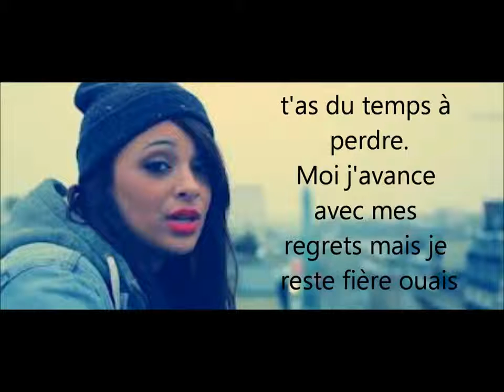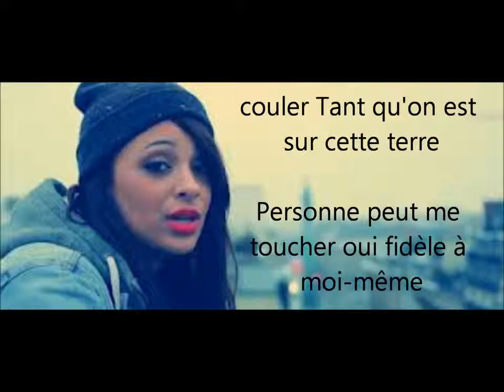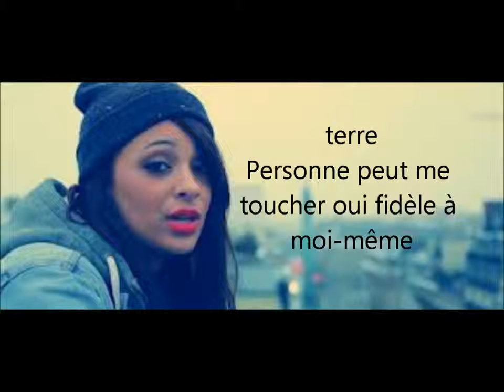charly bell laisse couler